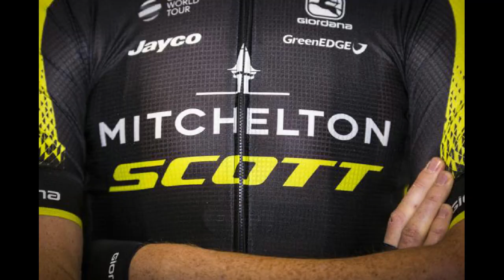Vuelta 2018 - E7 - Mitchelton Scott - Tour de France 2018 PS4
Équipe : La Mitchelton Scott des frères Yates

Avec son profil piégeux, cette étape qui semblerait favorable aux  sprinters pour se révéler plutôt favorable à un puncher solitaire. Pas de risque pour le maillot jaune de yates. Enfin, normalement.